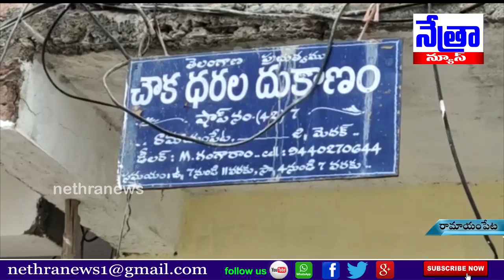రామాయంపేట మున్సిపల్ పరిధిలో నిత్యావసర సరుకులు లో భాగంగా ఒక వ్యక్తికి 12 కిలోల బియ్యం | Nethra News